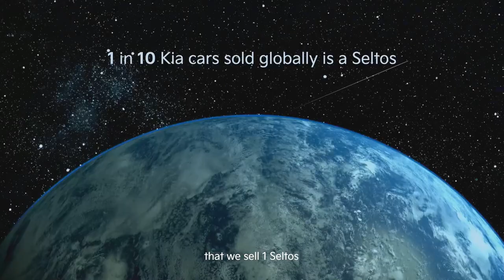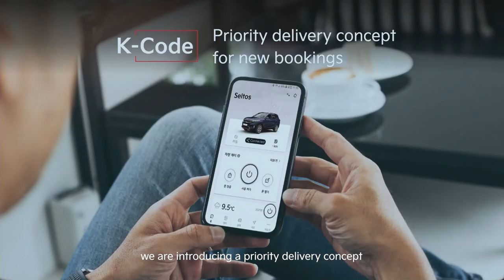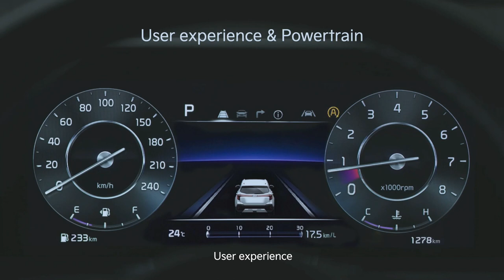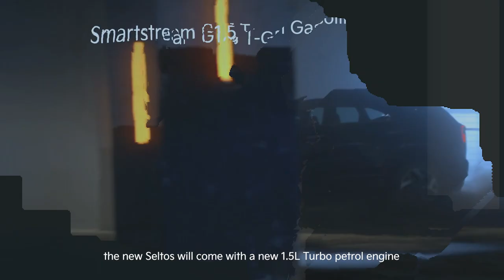The new Seltos Premiere | The Badass. Reborn. | Highlights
Missed the new Seltos India Premiere? We got you covered.

Relive the precious glimpses of TheNewSeltos premiere with us powered by enthusiasm, thrill, and excitement.

Pre-bookings opens on 14th July'23.